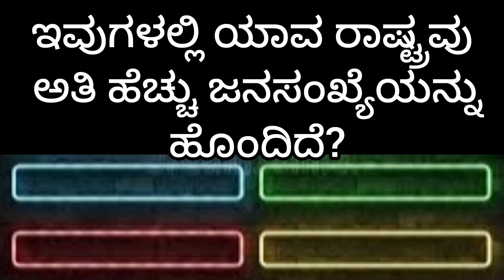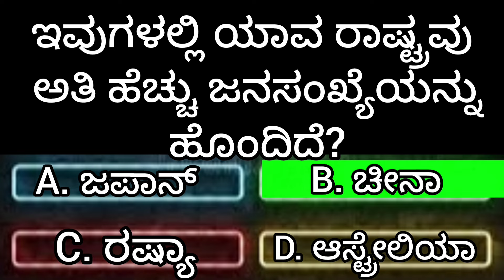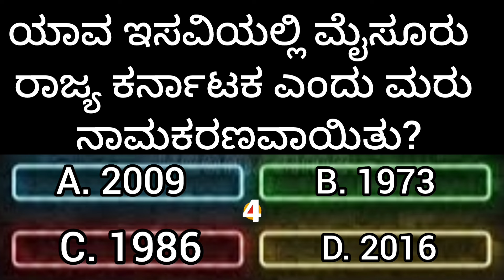ವರಮಹಾಲಕ್ಷ್ಮಿ ಹಬ್ಬದಂದು ಯಾವ ಬಣ್ಣದ ಬಳೆ ಹಾಕಿದರೆ ಶುಭಕರ???gkquiz